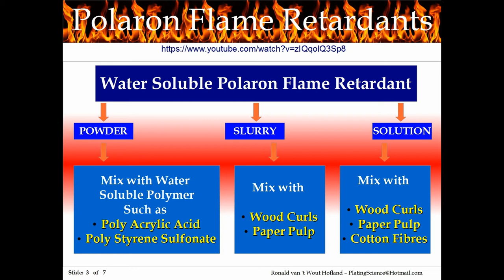FireSmother - Flame Retardant Polymer